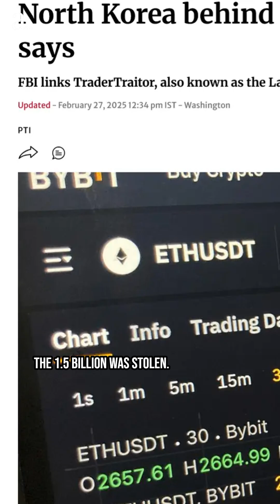Everything you need to know about the Lazarus Group & Bybit Hack in 1 minute - Andrew Fierman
“The $1.5 billion was stolen, and the laundering process has begun. As of just a few days ago, our numbers indicate that over 90% of the funds from the Lazarus Group hack are still sitting on the blockchain.

The 10% that's no longer on-chain falls into a few categories—one of which includes seizures and disruptions, like we saw with Mantle, where $43 million was seized very quickly after the start of the hack.

There's also a combination of lost funds, fees, and small portions that have been off-ramped.

From a nation-state and illicit actor perspective, North Korea is by far the most technologically and technically advanced in how they operate.

That said, they use a very consistent fingerprint when laundering funds. We’ve seen this repeatedly:

The Lazarus Group gains access and moves the funds to a single wallet.

From there, they break it down into dozens of wallets.

They start bridging through DeFi protocols and no-KYC instant swap services.

The goal: move off Ethereum into Bitcoin.

Once in BTC, they further chop and mix the funds to obfuscate the trail.

It’s complicated—but hope is not all lost.”